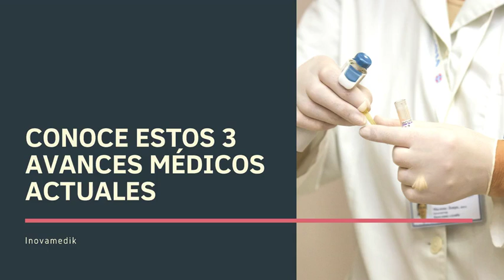La Inteligencia Artificial y la Radiología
La inteligencia artificial no es algo que solo se encuentre en la computación, también se encuentra en las diversas áreas médicas. Inovamedik de Eugenio Gomez Rivero te dice más al respecto.

No olvides visitar y seguir nuestro blog para tener siempre artículos importantes en temas de salud y de materiales médicos.